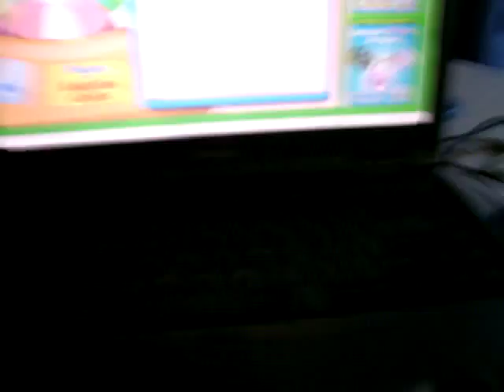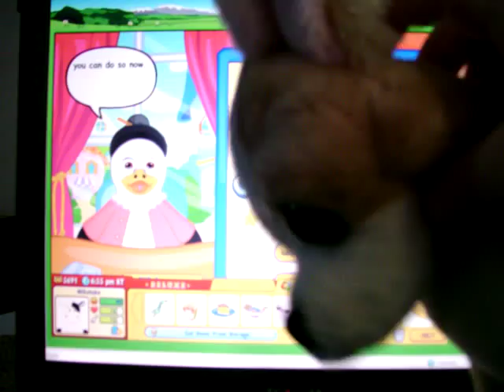Adopting the webkinz chihuahua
Adopting Popcorn the chihuahua on webkinz!!!